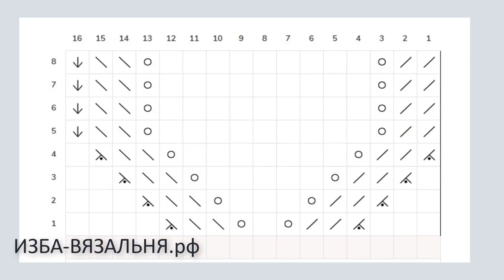Узор №143 для однофонтурной вязальной машины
Узоры с деккерными пересадками всегда смотрятся красиво и эффектно. Украшают любое изделие из любой пряжи.
Раппорт этого узора 16 петель
Для вязания нужны два деккера одноигольный и трехигольный
Чтобы не путаться в петлях, лучше поставить метки на игольнице машины. По краям и по центру раппортов
Выставляем в переднее положение центральные иглы раппорта и начинаем делать пересадки
Слева от центральной иглы снимаем три петли Трехигольным деккером и четвертую петлю одноигольным деккером
Сдвигаем три петли на один шаг влево и на 4 иглу сверху надеваем петлю,  которая там и была
Справа от центральной иглы точно так же пересаживаем три петли на один шаг вправо и надеваем четвертую петлю сверху на четвертую иглу. Все иглы ряда ставим в рабочее положение
Провязываем 2 ряда
Так каждый узорный ряд сдвигаем блок петель на один шаг влево и вправо пока не дойдем до края раппорта
И сдвигая блок петель надеваем третью петлю справа и слева на центральную иглу
Такую пересадку выполняем 4 раза и получаем вертикальные дорожки
Этот узор провязывается на одних и тех же иглах, поэтому следуя поставленным вначале меткам, начинаем следующий раппорт с первого шага. От центральной иглы переносим в стороны блоки по три петли.

Мы предлагаем:
- Обучение с нуля новичков он-лайн на любых вязальных машинах:

ангора моточная,
пряжа дешево,
моточная пряжа,
пряжа в мотках,
Магазин бобинной пряжи,
дешевая пряжа,
пряжа дешевая,
итальянская бобинная,
бобинная пряжа дешевая,
дешевая бобинная пряжа,
бобинная пряжа меринос,
бобинная пряжа,